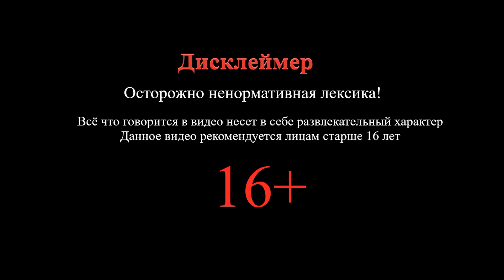ОСТАНОВКА - ARK Survival Evolved Lost Island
Продолжение прохождения игры
Awesome SpyGlass!
Paleo ARK: Legends Expansion
Awesome Teleporters!
Ultra Stacks